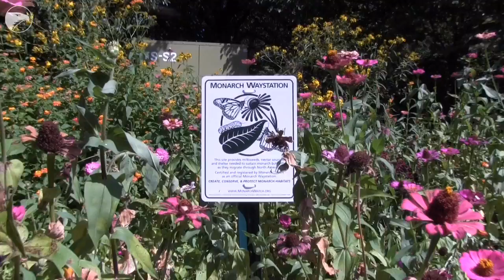Monarch butterfly populations are down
Because of winter conditions in Mexico, along with the loss of breeding habitat, you might be seeing fewer monarch  butterflies around Wichita this fall. (Travis Heying/The Wichita Eagle)